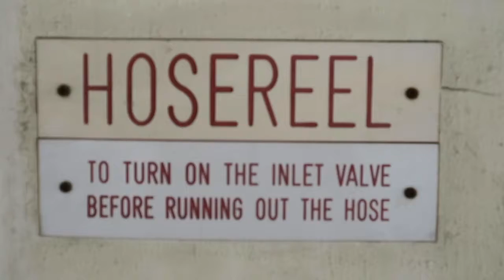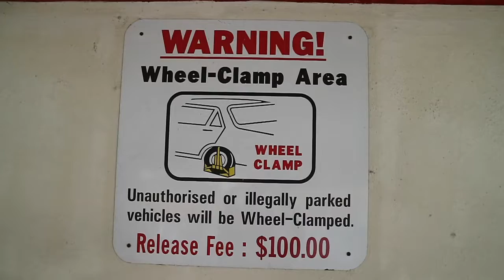No Parking - Nola Kamps (Redsagency)